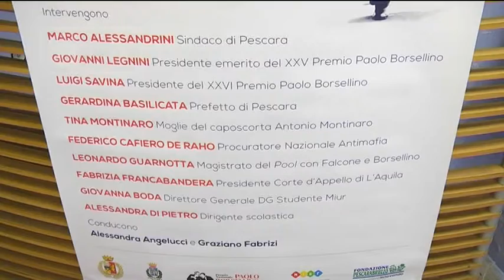Premio Borsellino - Come cambia l’antimafia